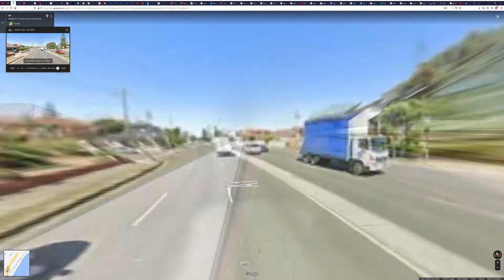A1 NSW Google Maps Part 1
Looking Through the A1 in New South Wales.